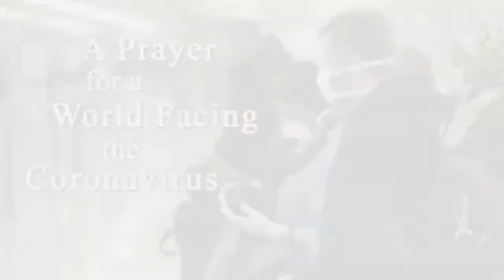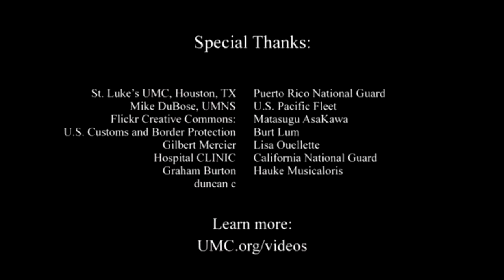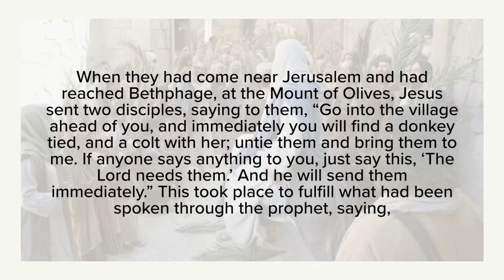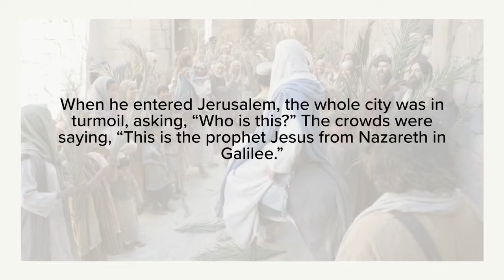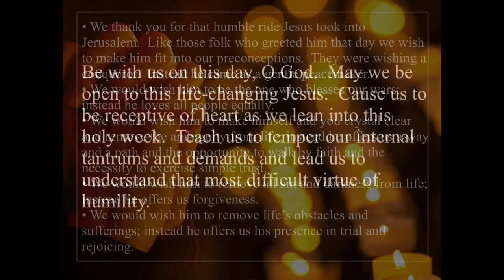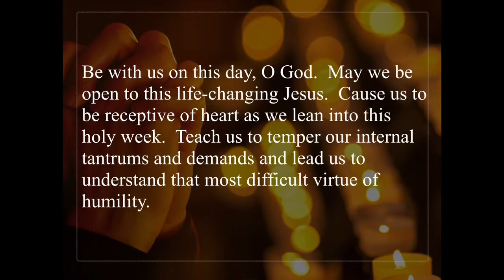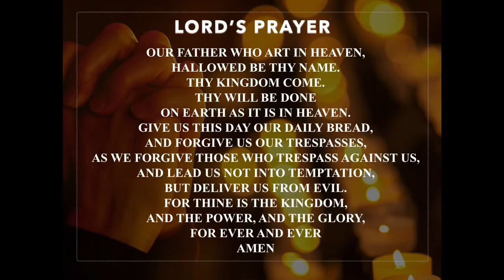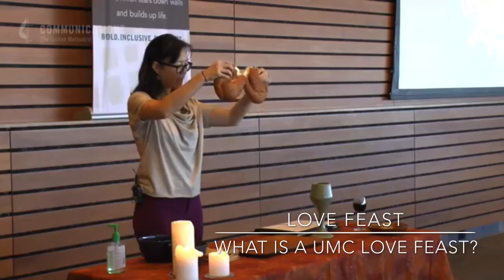Worship April 5, 2020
Welcome to Worship!  Go to lovesumcwalkertown.org “Worship Online” for resources for the at home Love Feast and Holy Week services.